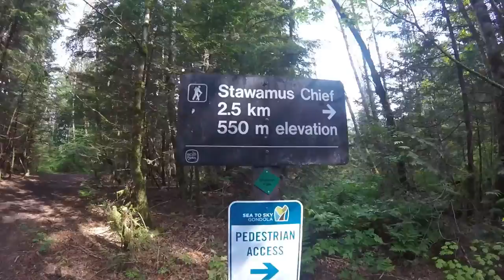Vancouver, BC | April 2016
Places captured:
Granville Island
Olympic Village
Stanley Park Seawall
Vancouver Aquarium
Capilano Suspension Bridge Park
Gastown
Olympic Cauldron
Sea To Sky Gondola (Sea to Sky Summit Trail)
Whistler